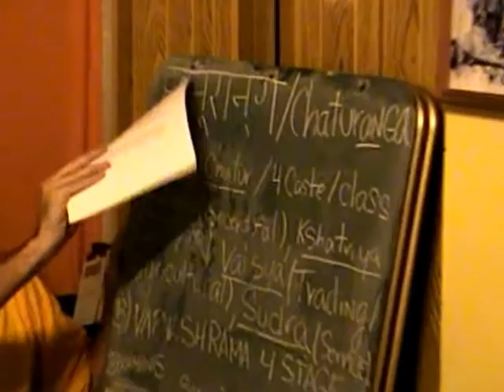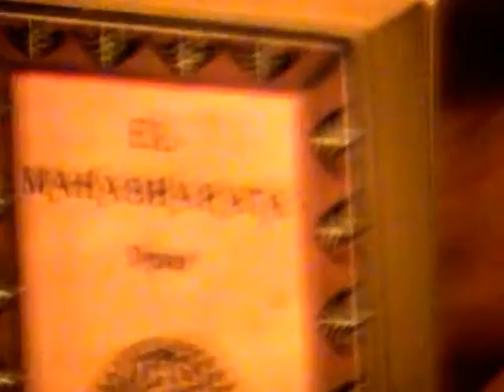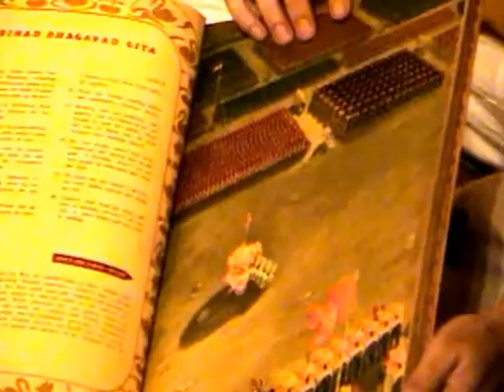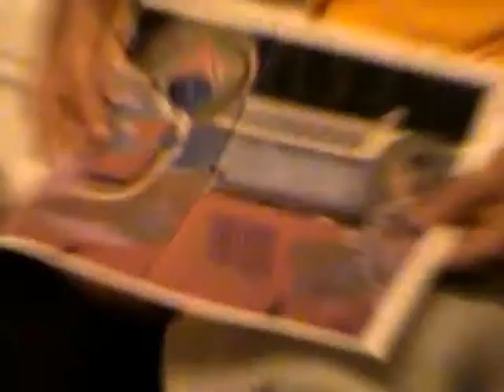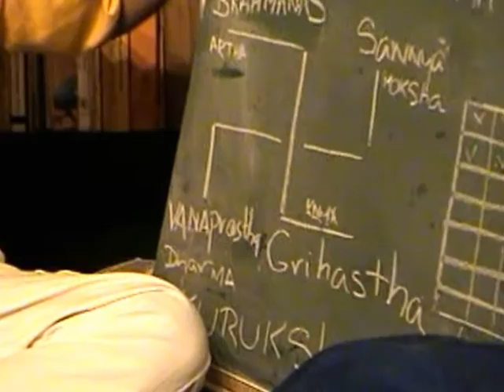Chess History: Chaturanga Ajedrez Echecs Xadrez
Brief history of Chess from its origins in INDIA
From a lecture given at "Centro de Yoga Sivananda" in Puerto Rico (July 4, 2008)
The modern game of Chess (Ajedrez) is entirely different from the game "Chaturanga". Since this Yoga center has members expert in Chess it was decided in 2008 to produce this video to serve as an auxiliary as an extra propaganda to Yoga and hinduism.